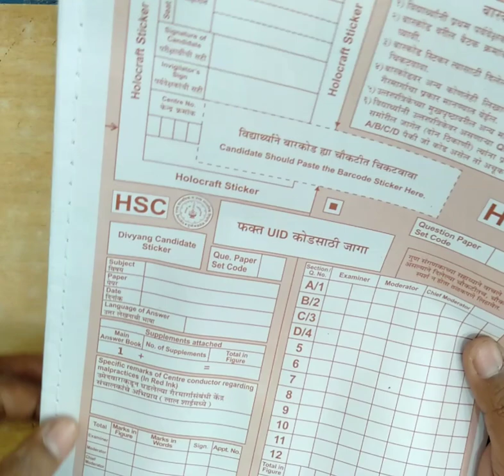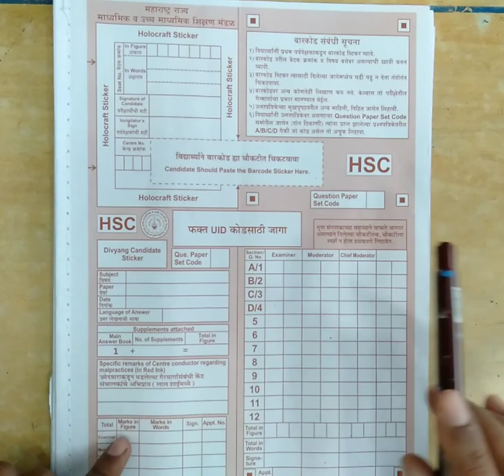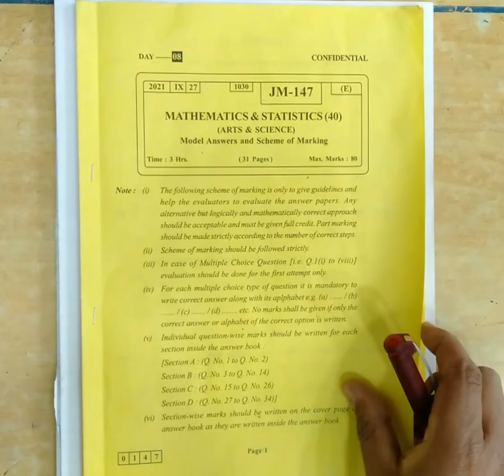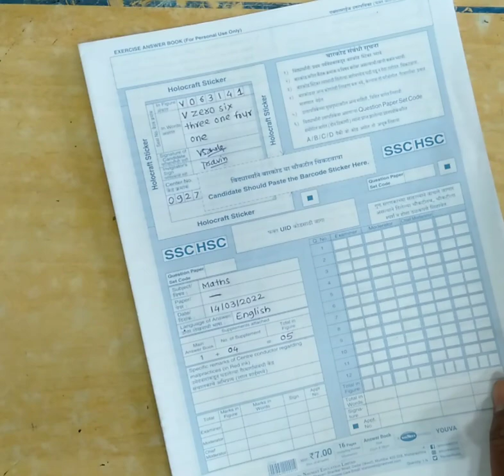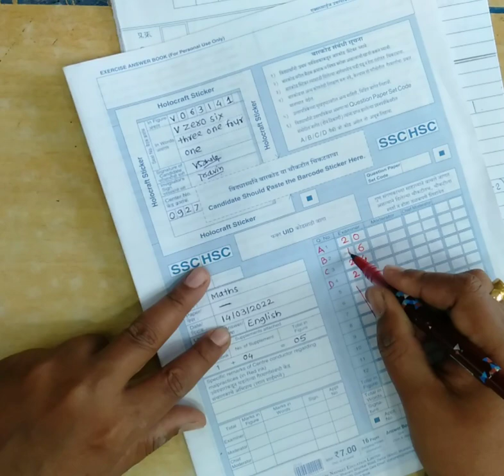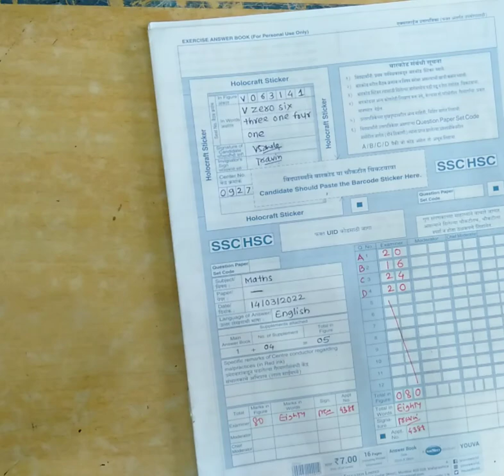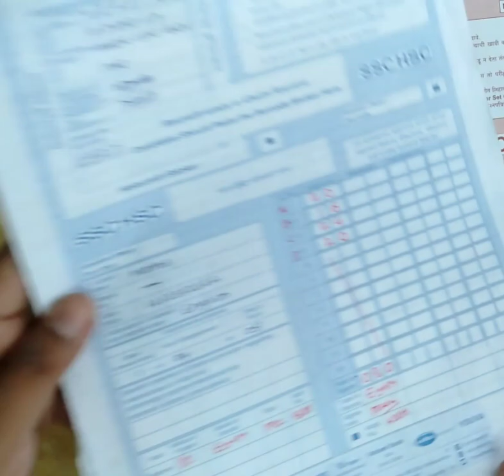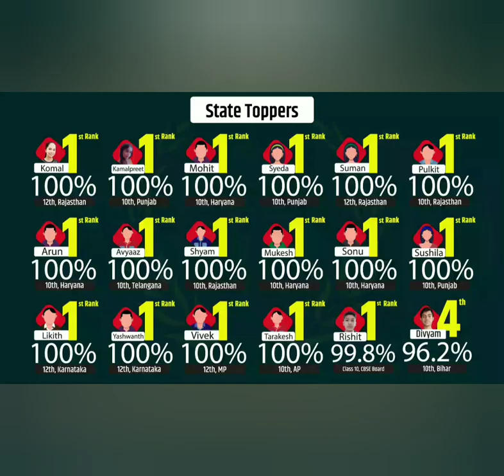HSC बोर्ड का पेपर लिखने का सही तरीका 💯 पेपर कैसे चेक होता हे | Get Full Marks in Board Exam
Hello Friends 🙏

Crop Science (B4) HSC Question Papers With Model Answer Papers

Maths I

Ch 4. Pair of Straight Lines

Ch 7. Linear Programming

Maths II

21+ Years Experience

🎯 Install P N Sir : The Learning App